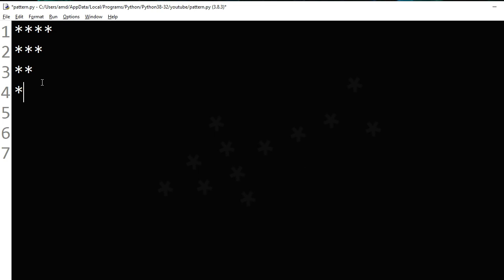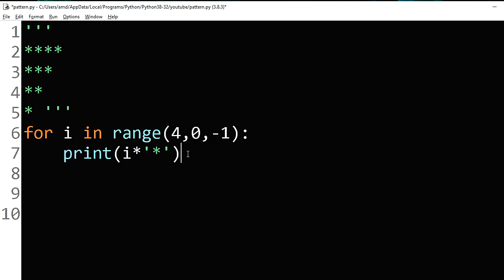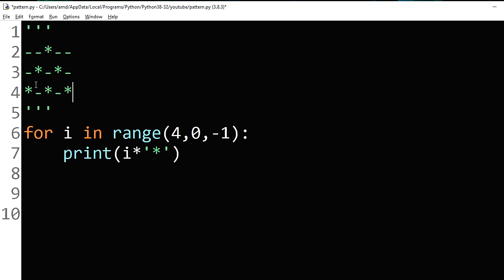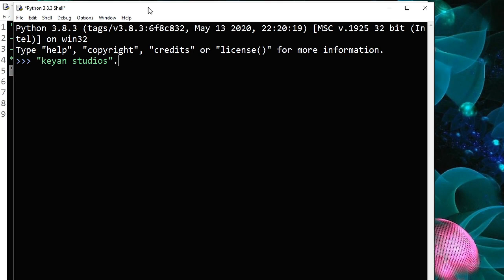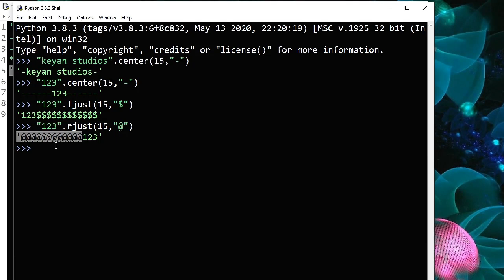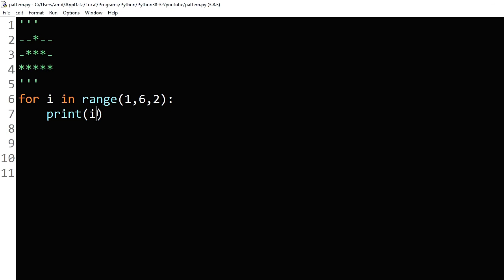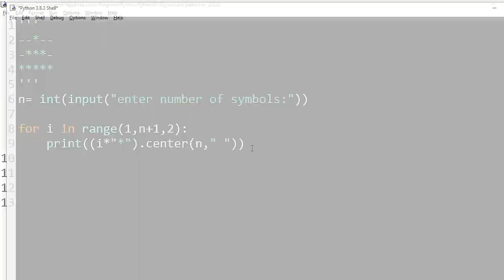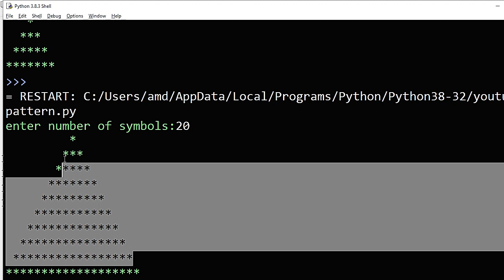How to print patterns using python | pattern-1 | ljust-center-rjust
Just Two lines of code!

Hearty Thanks to Ms.Dhivya , A/P CSE-KNCET
For making me interested in python!
And also Thanks!
*Girija*
*Navaneetha*
*Blesslin*
*Jhansi*
*Gowsalya*
*Deepika*

for you wonderful support and encouragement!
this video made for all those who want to learn python in easiest way!
Into(0:00)
Simple pattern(1:00)
Another Pattern(2:50)
center ljust rjust(4:13)
let's make it(6:28)
making user friendly(8:45)
Thankyou(10:18)